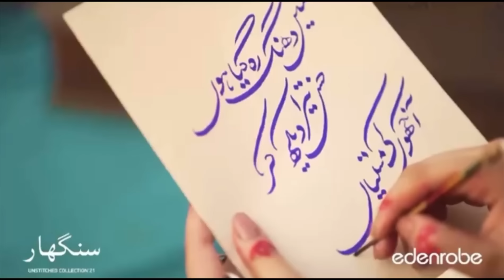Main Dang Reh Gaya hon Tera Husn | full song | Hamza Akram Qawwal | new viral Qawwali